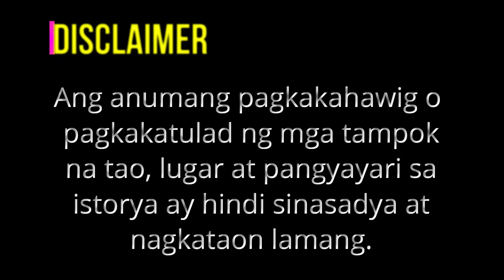ANG UMPISA NG LOVESTORY NINA BEN AT ELAINE (Complicated Love - Part 7)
Pag-ibig na matagal ng nararamdaman ni Elaine para sa kanyang bestfriend na si Ben. Meron pa kayang pag-asa na siya naman ay mapansin nito? Mananatili bang kaibigan na lang siya nito? Alamin natin sa kwento ang magiging ending ng love story nina Ben at Elaine.

Tunghayan ang iba't-ibang kwento sa MikkaStori na magbibigay sa inyo ng inspirasyon na patuloy na maniwala sa pag-ibig.

"Palaging may balakid
Pero lagi tayong lumalaban
Hindi matibay
Pero lagi tayong matatag
Hindi perpekto
Kaya naman patuloy pa din tayong lumalago
Basta ang PANGAKO ko
Mula dito hanggang dulo...
Mananatiling TAYO."

RELATED CHANNEL
Maharlika tv.
Kaalaman
Clarktv
Pinoy Mystery
Pinoy Mystery Channel
Tinagalog
Jevara PH
Tỉnig Ph
Bulalord
Gazebo
Sankayjanjantv
Munting Kaalaman
Kra Stories

TRENDING Topics
Bitag Official